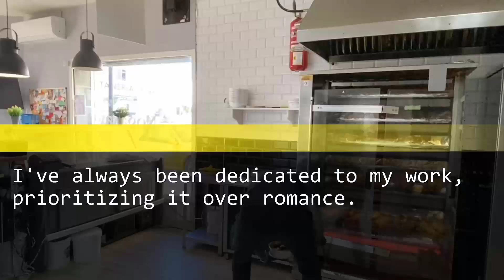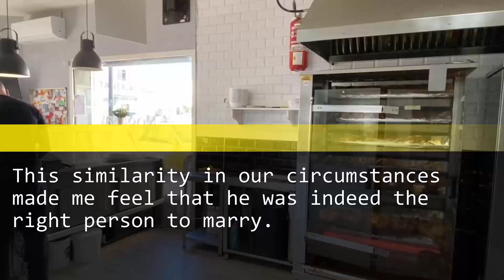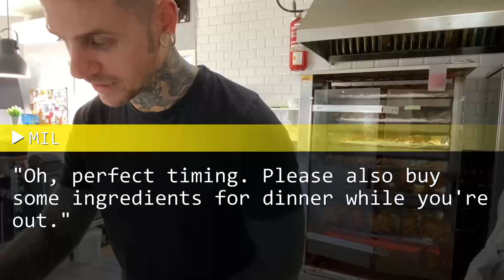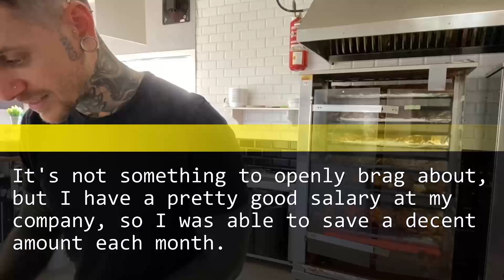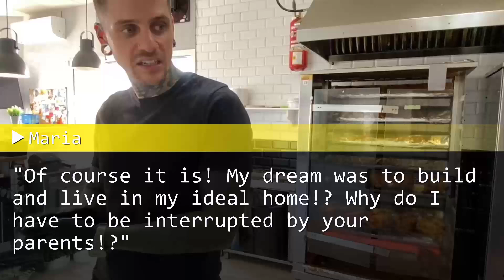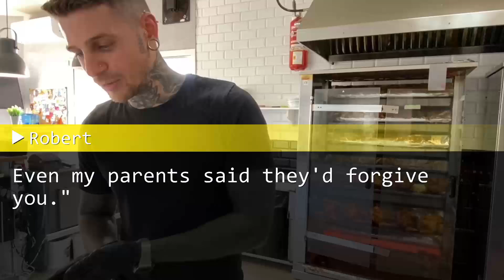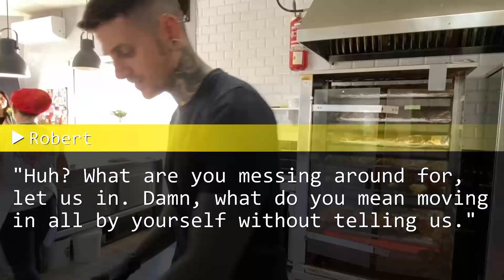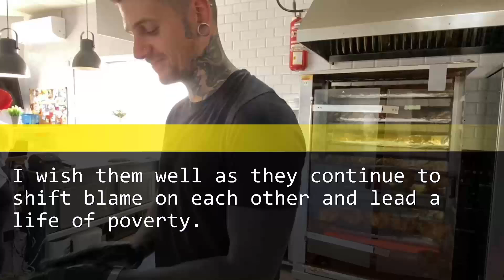My husband threatened divorce if I didn’t agree to buy his parents a new house, so I signed.